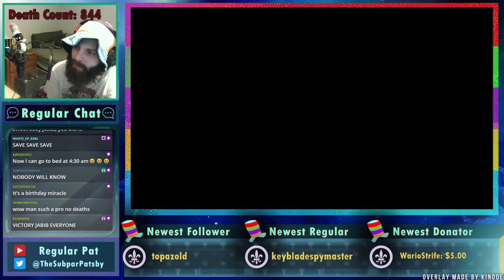Kingdom Hearts II - Level 1 - Part 40 (The part where I win) - Regular Pat Stream